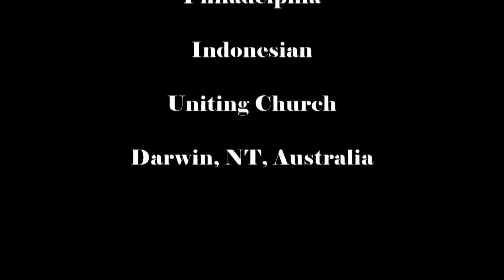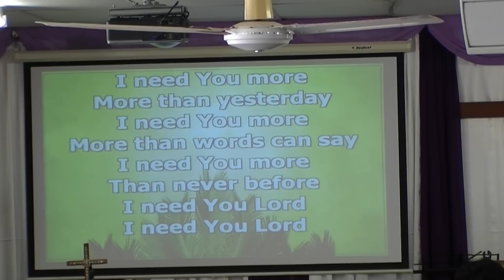I need You More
Ms Livia Bangun sings "I need You More" during Holy Communion at the Philadelphia Indonesian Uniting Church, Karama, NT, Australia